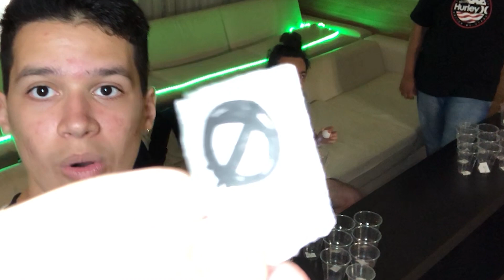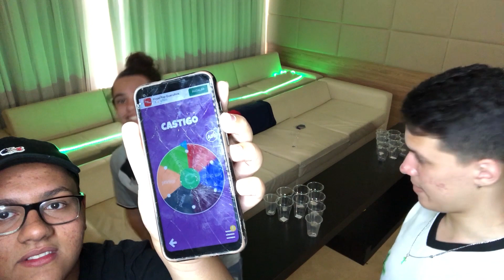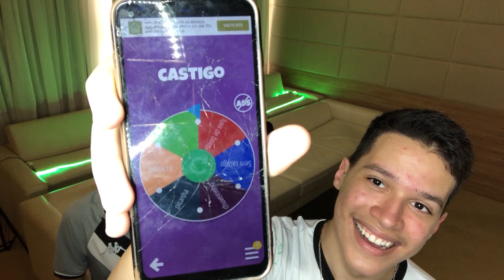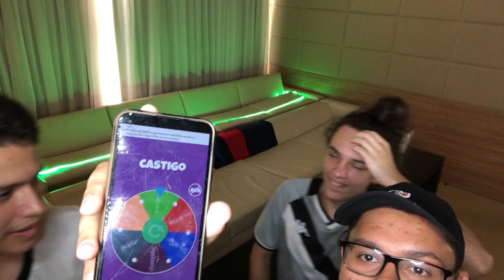BEER PONG FUTEBOLÍSTICO!!! (VERSÃO FAMILY FRIENDLY)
Nesse vídeos jogamos o Beer Pong versão Family Friendly
- Kwai: @dprima
Segue nois ai em tudo, só conteúdo diferenciado!

Músicas de fundo: SDA - Sem Direitos Autorais